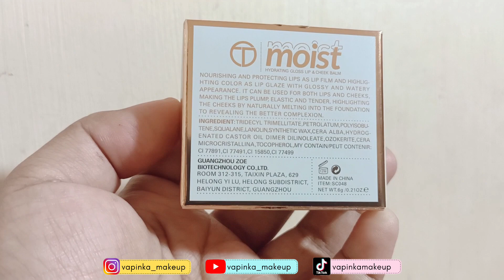Review OTWO O - O TWO O Lip & Cheek balm | By Vapinka Makeup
Hai ketemu lagi kali ini aku bikin Video Review OTWO O - O TWO O  Lip & Cheek balm | By Vapinka Makeup

claim :
✨Menutrisi dan melindungi bibir sebagai lip film dan menonjolkan warna sebagai lip glasir dengan tampilan glossy dan watery. Dapat digunakan untuk bibir dan pipi, menjadikan bibir montok, elastis dan lembut, menonjolkan pipi dengan melebur secara alami ke dalam alas bedak untuk memperlihatkan corak kulit yang lebih baik.
✨Ini adalah lip gloss untuk bibir dan pipi yang dapat digunakan untuk membuat bibir tampak montok atau sebagai perona pipi untuk mencerahkan kulit. Setelah krim diaktifkan, lembut dan mudah diaplikasikan, menambahkan vitamin E, melembabkan, melembabkan, efek riasan ringan seperti air, mengatasi masalah garis bibir yang menempel dan mengering; Wajah bagian atas sangat cocok untuk riasan dasar, tidak menempel pada riasan dasar, tidak memperlihatkan pori-pori, berpigmen tinggi, mempercantik tampilan riasan.